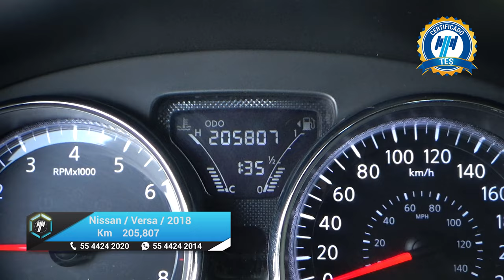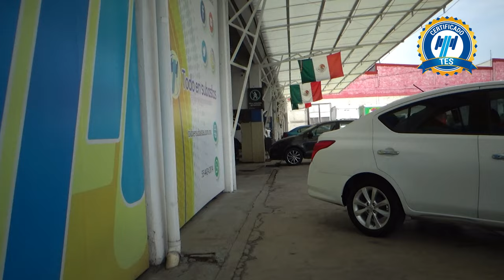Nissan / Versa / 2018 - 21898